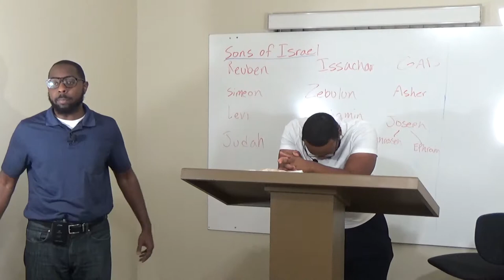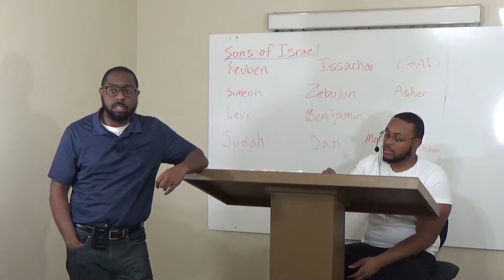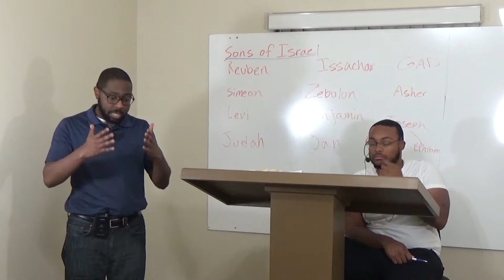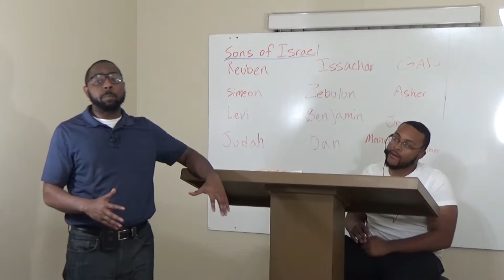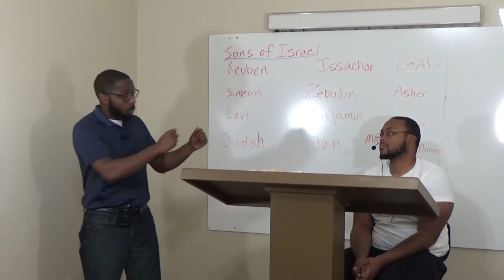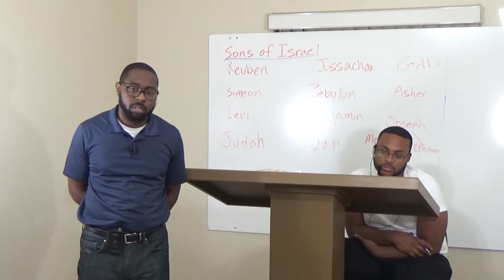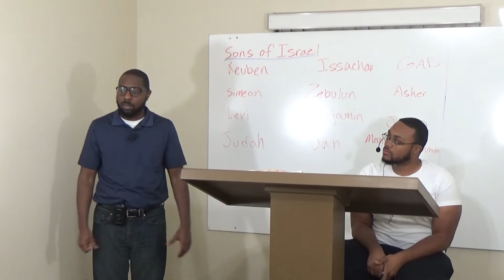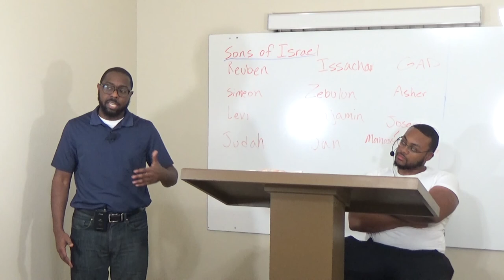Both Parties Shall Come Before The Judges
The reading for this Sabbath:

Matthew 13:24-38

1 John 3:6-8

Matthew 13:38-43

Revelation 3:15-17

Exodus 15:1-3

Exodus 22:1-15

Genesis 31:38-41

Exodus 22:15-17

Genesis 34:1-31

Exodus 22:17-31